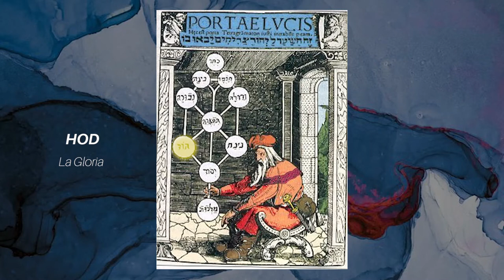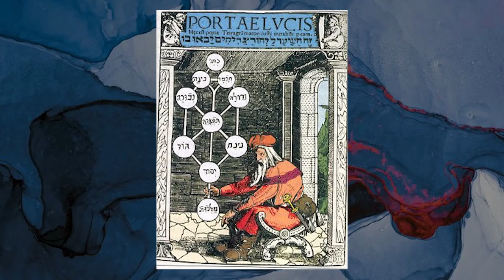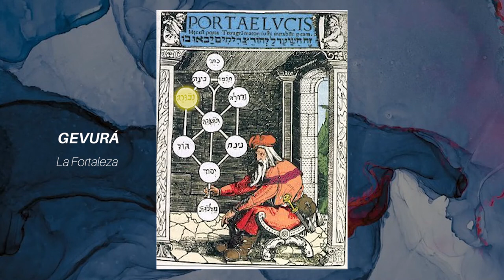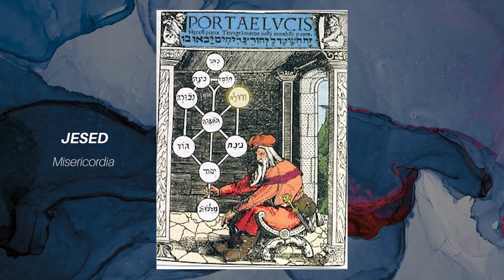Árbol de la vida | Hod, Netzaj, Tiferet, Gevurá y Jesed - PARTE 2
En esta segunda parte sobre el Árbol de la Vida, vamos a hablar de las sephirots Hod, Netzaj, Tiferet, Gevurá y Jesed.

Hod 0:00
Netzaj 03:27
Tiferet 06:36
Gevura 09:36
Jesed 12:23

En esta antigua simbología se esconden secretos sobre el Universo y sobre el alma humana.

Por este motivo, comprender este sistema nos permite saber como funciona nuestro mundo y nuestro propio Ser.

Pronto sale la parte 3, que trata de Biná, Jojma y Keter.